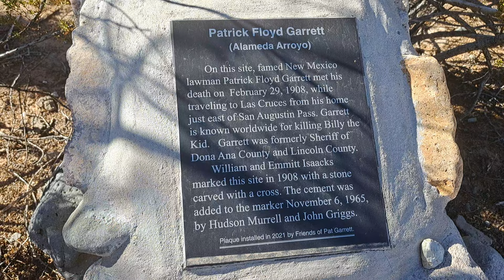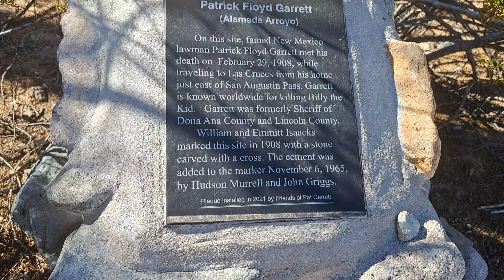Who Killed Pat Garrett? Still a Mystery to This Day.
The Mystery of Who Killed Pat Garrett and Why.
Some Say Because of Goats Wayne Brazil Put On Pat"s Ranch.
Others Say It Was a Planned Murder Because He had figured out who killed Colonel Albert Fountain and His 8-Year-Old son.
Check out my older videos  from two years later ago.Three parts story about Lost Treasure of El Chato.